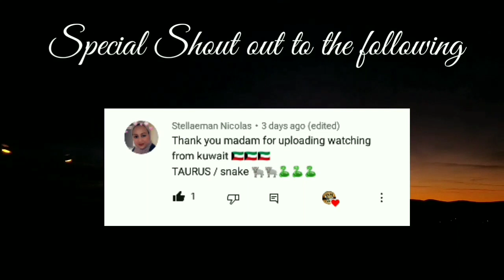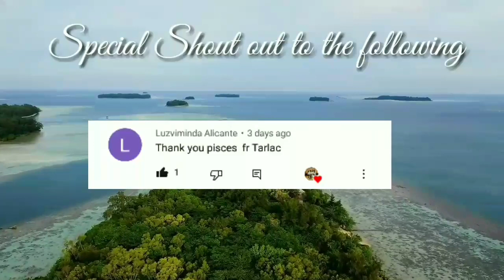Kapalaran Horoscope January 5, 2022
Tommorow's guide. january 5, 2022
horoscope ngayong araw ng aDvance para may guild ka ngayong araw